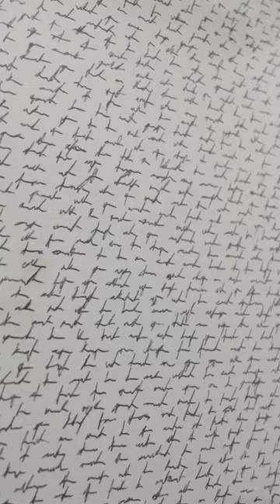Conversations with Galleries: Sullivan+Strumpf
Ursula Sullivan, Owner and Co-Director of Sullivan+Strumpf Gallery (Sydney, Melbourne, Singapore) introduces us to the gallery and the artists who will the gallery will represent at Sydney Contemporary 2023.